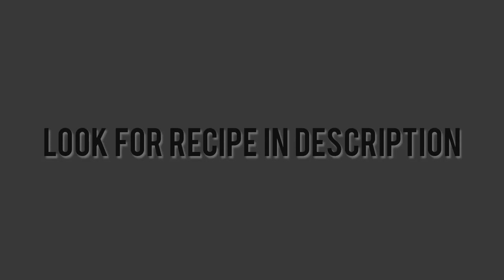Camille: Pumpkin Cookies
twice in one day!!